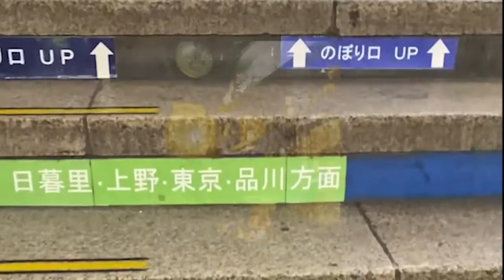genjitsu no kurikaeshi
⚠︎This video is only half of our work⚠︎

Trilogies -Mars89- episode 3 NEW DAWN